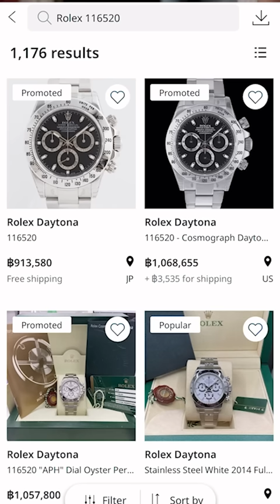ขายนาฬิกาเอาเงินไปสร้างบ้าน!! | Lek Mano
ขายนาฬิกาเอาเงินไปสร้างบ้าน!!